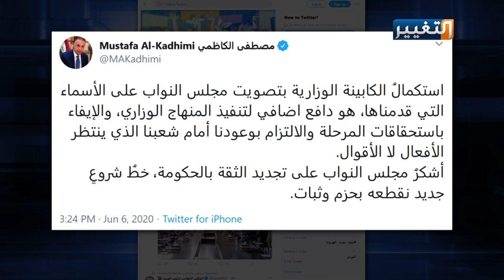ماذا بعد اكتمال كابينة الكاظمي؟ | تقرير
بعد اكتمال حكومة رئيس الوزراء مصطفى الكاظمي وتصويت مجلس النواب على جميع مرشحي الوزارات الشاغرة، أصبحت الحكومة الجديدة أمام تحدي أكبر يتمثل بتحقيق تطلعات الشعب الذي طال انتظاره لحكومة تعمل على خدمة مصالحه.